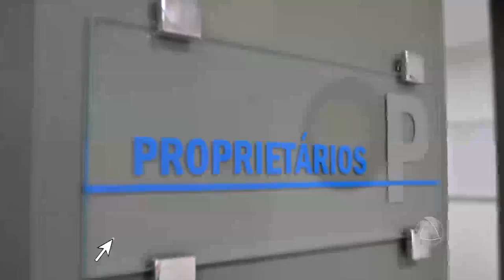That's All - 05/08/2017 - Bloco 01